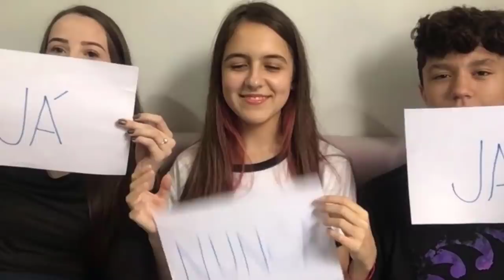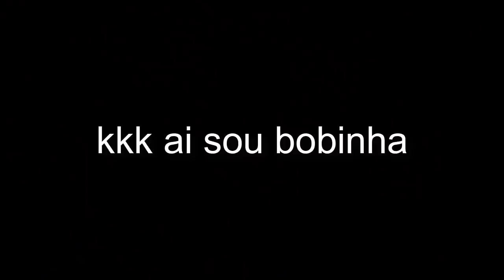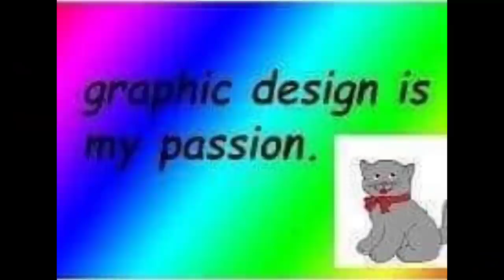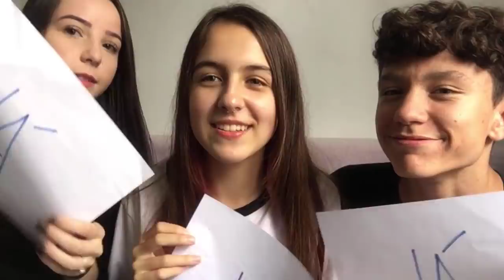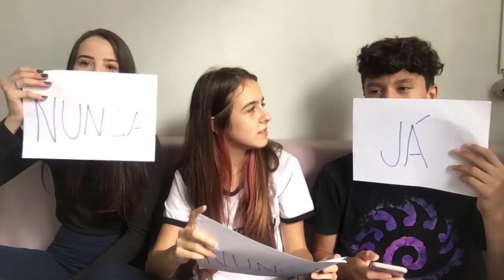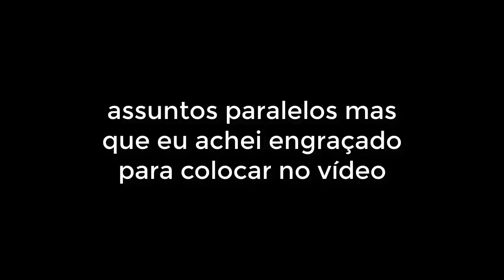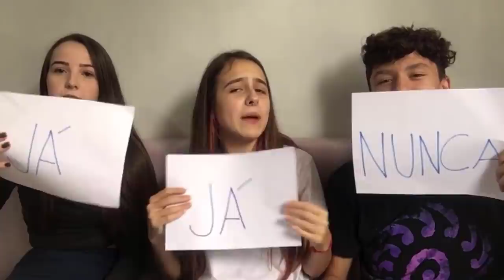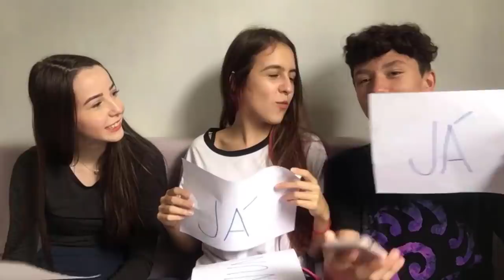FALANDO MAL DE TODO MUNDO!! ft. migos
▷ CAIXA POSTAL:
Número: 08
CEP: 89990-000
São Lourenço do Oeste - SC

▷ PERGUNTAS FREQUENTES
*Quantos anos você tem?*
Tenho 17 anos (21/06/2002)
*Aonde você mora?*

▷ EQUIPAMENTOS
Programa de edição: Camtasia Studio 9.0, Adobe Premiere e After Effects.

▷ Este vídeo foi editado por Doarda.

que fofo vc lê a descrição